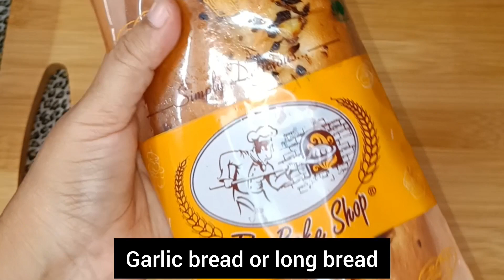Garlic bread chicken| new way garlic bread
Must try garlic bread with cheese and chicken|

Description:
Butter 1 tbsp
Chicken cut into small cubes 250 gram
Chopped onion & capsicum

Garlic butter
Butter 2 tbsp
Garlic chopped 1/2 tbsp
Garlic bread or long bread
Mozzarella Cheese
Garlic mix or oregano
Chopped parsley